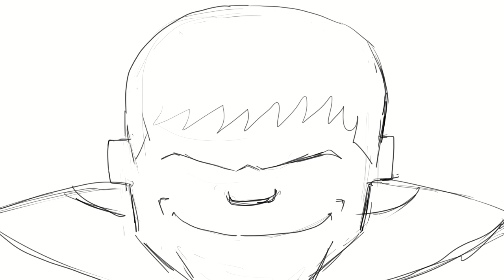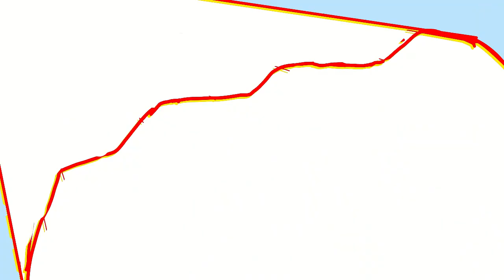The Bully (rough animatic with sound)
Animatic with rough first pass dialogue.

Testing the water to see if there is a THERE there with this so let me know what you think.

THIS was going to be my 2023 24HourComic but I realized while writing it that it was at best a short story and didn't have enough meat on the bone for a full 24 pages.
It wouldn't leave me alone, though.
Then, last week, I got the idea that it may be a cartoon after all...so this is a rough treatment of it to see if there is anything substantive here.